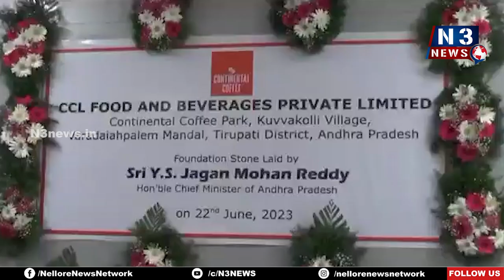సీసీఎల్ యూనిట్‌కు సీఎం జ‌గ‌న్ వర్చువల్‌గా శంకుస్థాపన | Virtual Foundation | CM Jagan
కువ్వకొల్లిలోని కాంటినెంటల్ ఇన్స్టెంట్ కాఫీ తయారీ యూనిట్‌తో ఉపాధి
ప్రత్యక్షంగా, పరోక్షంగా 400 మందికి ఉద్యోగ కల్పన